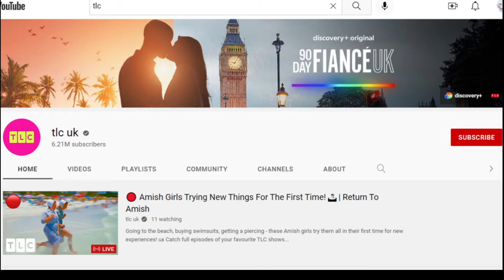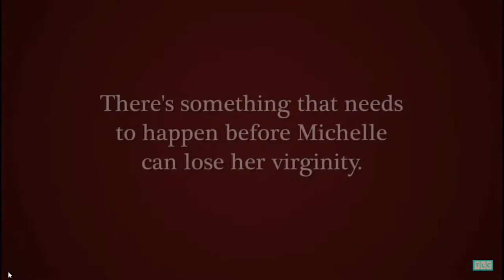the woman that want to cut off her virginity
a fine piece of freshly baked cherry pie wanting any man one night or beyond to treat her condition she wants to cut it of the v shame on her right ewww.